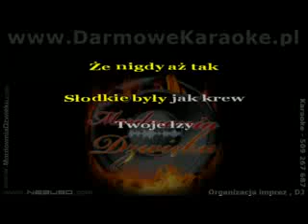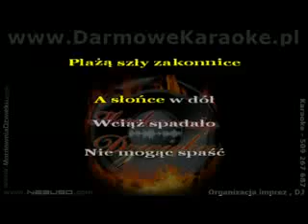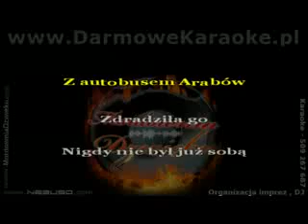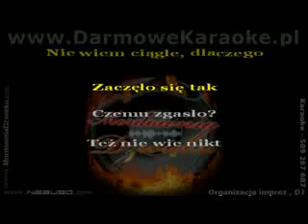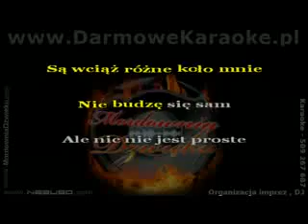Budka Suflera- "Jolka,Jolka pamiętasz" karaoke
Budka Suflera
"Jolka Jolka pamiętasz"
Jolka, Jolka,
Pamiętasz lato ze snu,
Gdy pisałaś: "tak mi źle,
Urwij się choćby zaraz,
Coś ze mną zrób,
Nie zostawiaj tu samej, o nie".

Żebrząc wciąż o benzynę,
Gnałem przez noc,
Silnik rzęził ostatkiem sił,
Aby być znowu w Tobie,
Śmiać się i kląć,
Wszystko było tak proste w te dni.

Dziecko spało za ścianą,
Czujne jak ptak,
Niechaj Bóg wyprostuje mu sny!
Powiedziałaś, że nigdy, że nigdy aż tak
słodkie były, jak krew Twoje łzy

REF:
Emigrowałem z objęć Twych nad ranem,
Dzień mnie wyganiał, nocą znów wracałem,
Dane nam było, słońca zaćmienie,
Następne będzie, może za sto lat.

Plażą szły zakonnice, a słońce w dół,
Wciąż spadało nie mogąc spaść,
Mąż tam w świecie za funtem, odkładał funt,
Na Toyotę przepiękną, aż strach.

Mąż Twój wielbił porządek i pełne szkło,
Narzeczoną miał kiedyś, jak sen,
Z autobusem Arabów zdradziła go,
Nigdy nie był już sobą, o nie

REF:
Emigrowałem z ramion Twych nad ranem,

W wielkiej żyliśmy wannie i rzadko tak,
Wypełzaliśmy na suchy ląd,
Czarodziejka gorzałka tańczyła w nas,
Meta była o dwa kroki stąd.

Nie wiem ciągle dlaczego zaczęło się tak,
Czemu zgasło też nie wie nikt,
Są wciąż różne koło mnie, nie budzę się sam,
Ale nic nie jest proste w te dni.